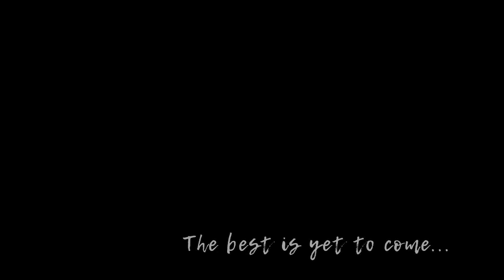Seth & Justina Engagement Session